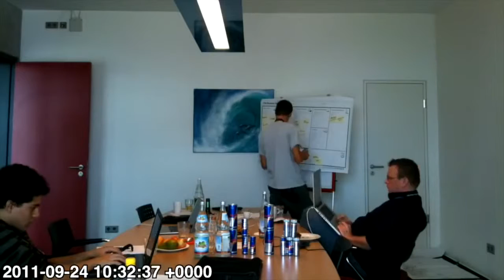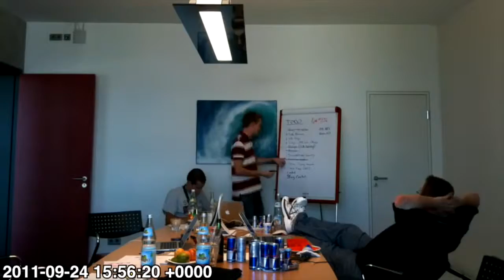Startup Live Karlsruhe - Musicclip.tv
- the music video tv. Winner of Startup Live Karlsruhe 2011.